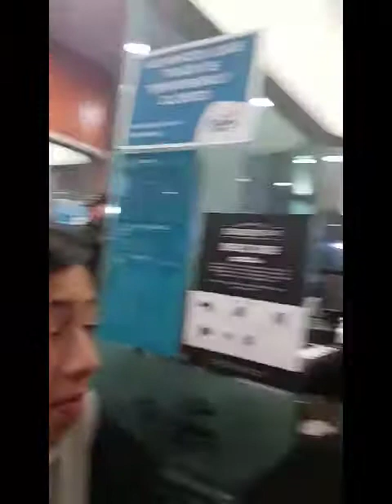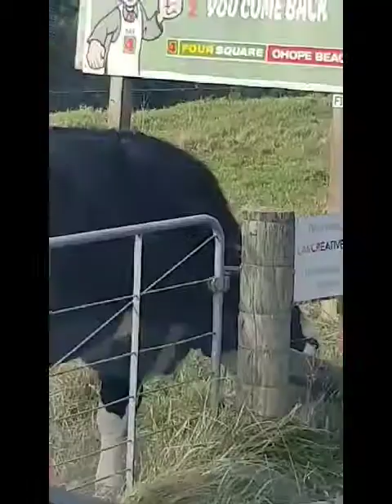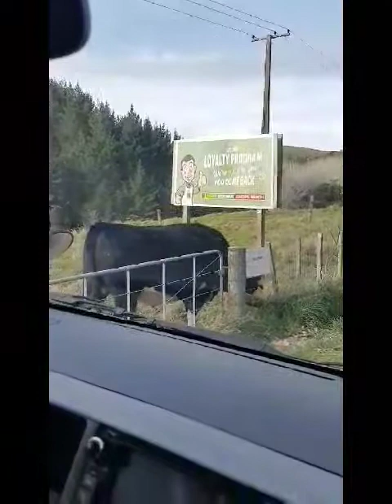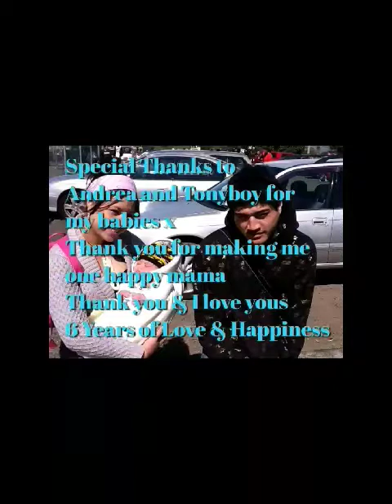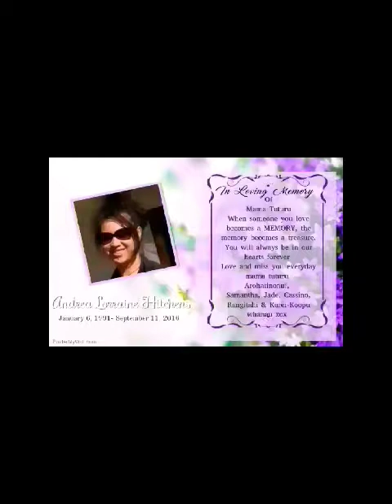PART 2 - WEEKEND IN ROTORUA - 6 Years with Cass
Family is Everything- Celebrating Cass 6 years with us. In Rotorua for the weekend. GONDOLAS Stratosfare for Dinner with the family.